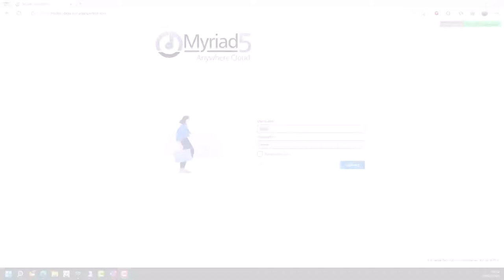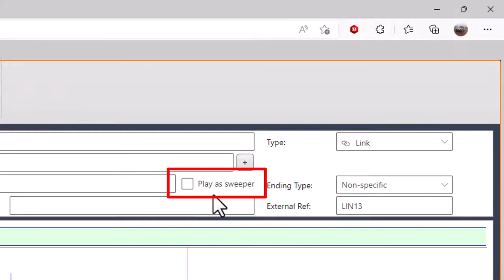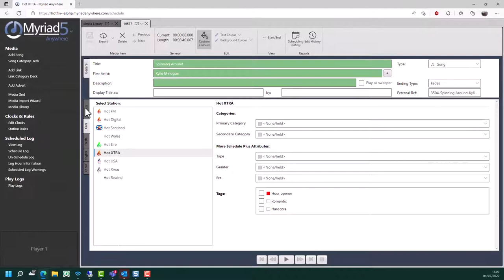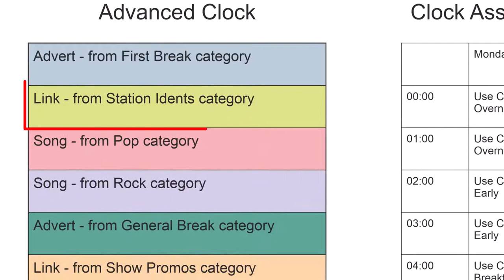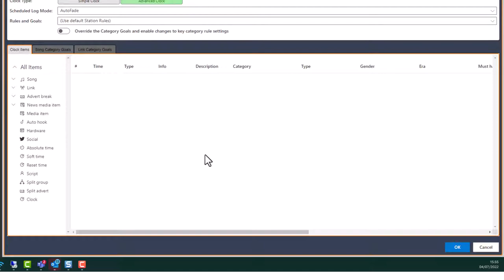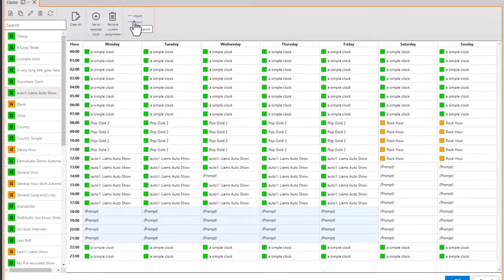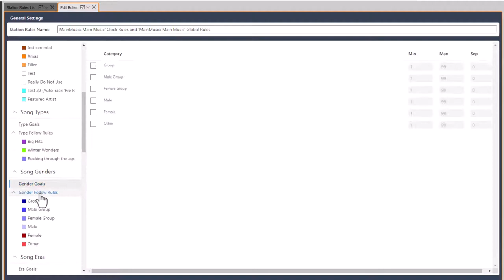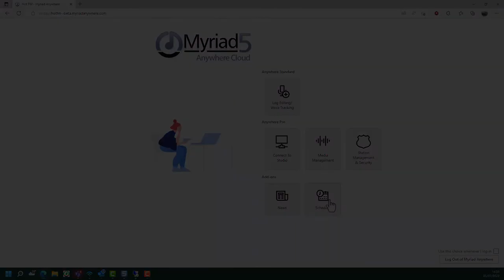Myriad Anywhere Schedule - Add On - Training Video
Learn how to build and maintain your stations schedule via your browser with Myriad Anywhere Schedule.

Learn how to add new Song, Links and Adverts to your system, manage your content, build and assign Clocks and schedule the output of your radio station.

Chapters in this video include:
0:00 Introduction
01:12 Basic Orientation
03:52 Adding Songs, Links & Adverts
18:07 Mass Upload Songs, Links & Adverts
20:46 Browse, Search & Edit Songs, Links & Adverts
25:12 Song & Link Category Decks
31:08 Scheduling Fundamentals
33:25 Building & Editing Clocks
34:32 Building A Simple Clock
42:18 Building An Advanced Clock
51:41 Assigning Clocks
54:21 Station Rules
01:06:37 Scheduling & Unscheduling Content
01:11:41 View Log & Schedule Warning Report
01:13:31 Play Logs & Copyright Report
01:15:12 Myriad Anywhere Menu & Settings